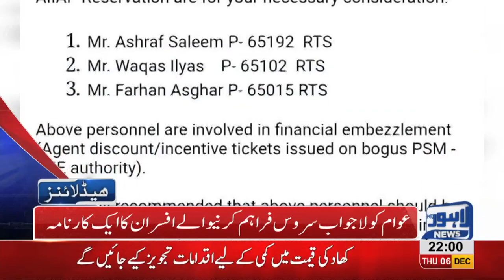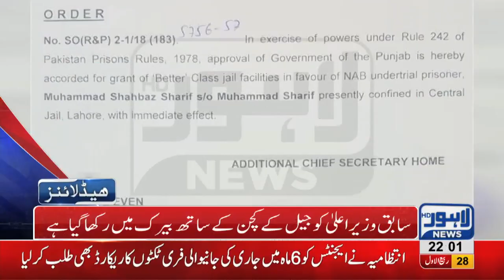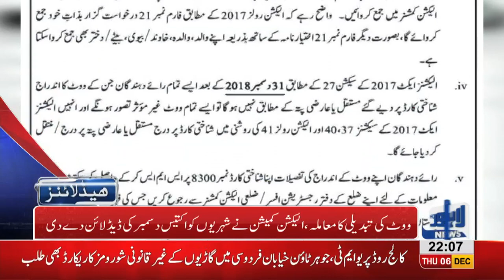10 PM Headlines Lahore News HD – 6th December 2018